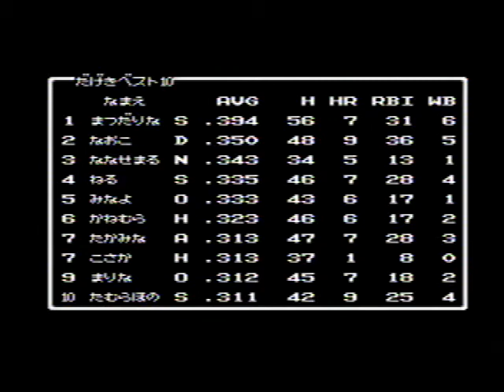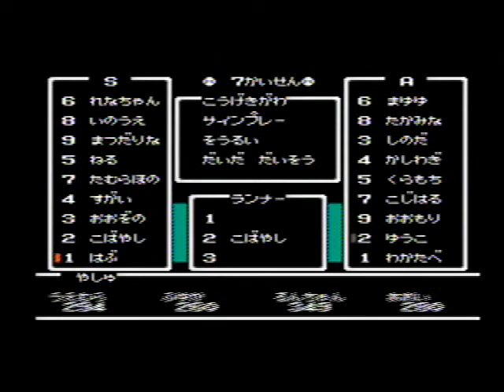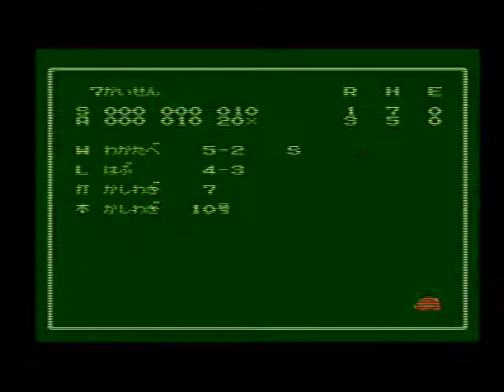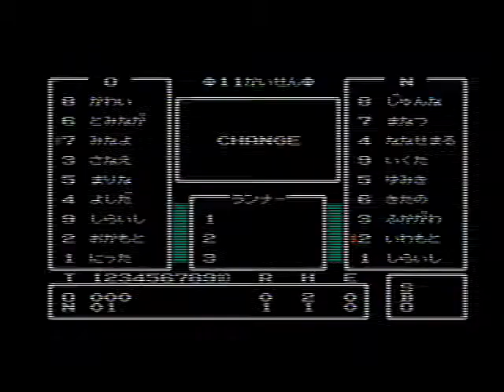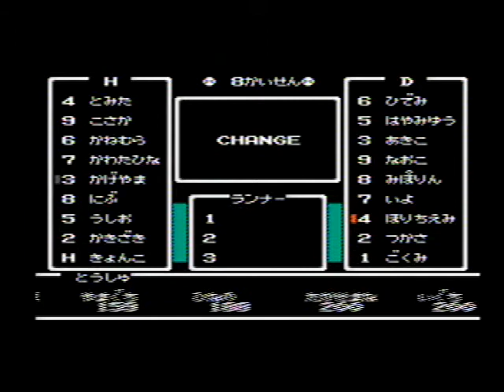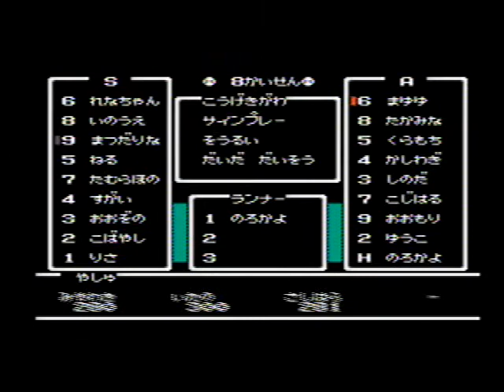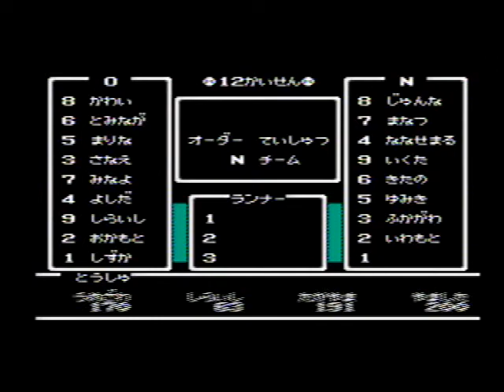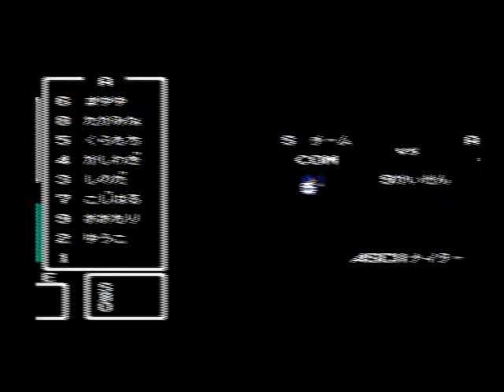ベストプレープロ野球 (17)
発売元：ASCII / アスキー（1M+64KRAM）
0:58 櫻坂46（S） vs 48選抜（A）
10:26 おニャン子クラブ（O） vs 乃木坂46（N）
22:24 日向坂46（H） vs 伝説のアイドル（D）
38:35 櫻坂46（S） vs 48選抜（A）
50:35 おニャン子クラブ（O） vs 乃木坂46（N）
1:06:22 日向坂46（H） vs 伝説のアイドル（D）
1:19:13 櫻坂46（S） vs 48選抜（A）
1:32:47 日向坂46（H） vs 櫻坂46（S）